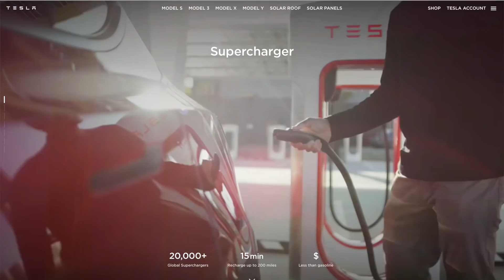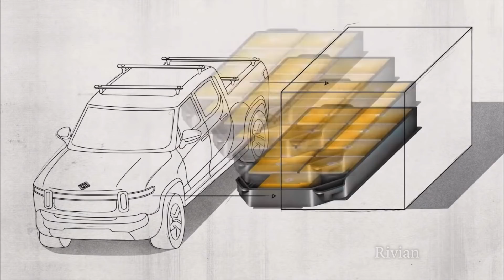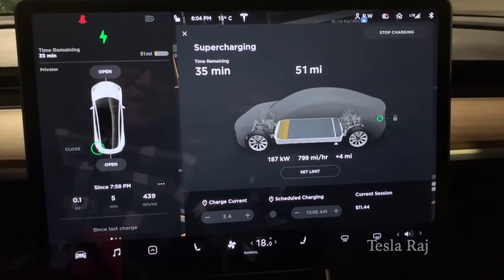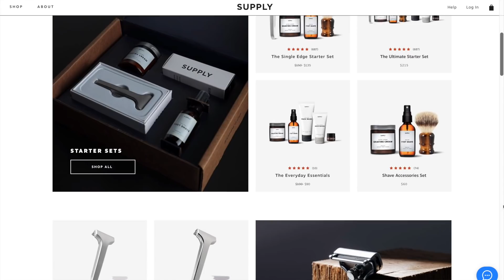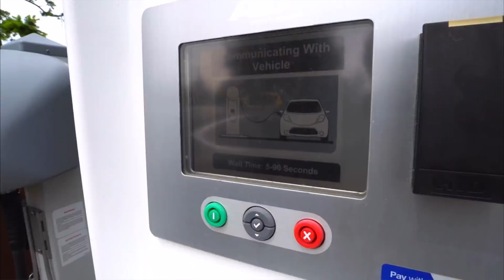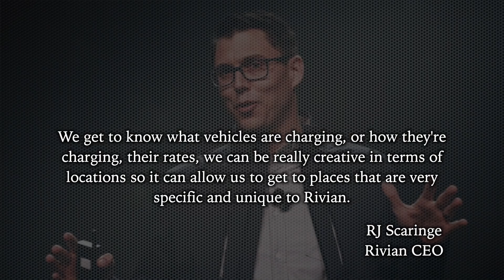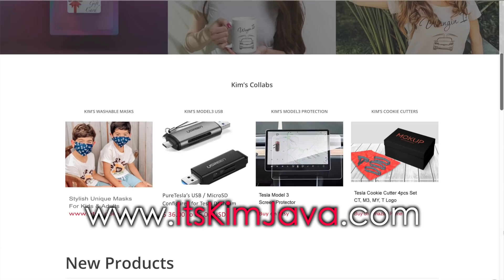Rivian Unveils “Exclusive” Charging Network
Video Details:
 In January we learned that Rivian had raised over 6 billion dollars in funding to in part, build out an impressive charging network and this week they shared with us just how impressive it’s going to be. They’re rolling our 3,500 Adventure Network chargers across North America at over 600 different locations, and all of this in the next two years. To put that into perspective, it took Tesla about 4 years after the Model S rolled out to have that many stations, so we’re talking mid 2016. Now here’s where it gets saucy. Rivian says this charging infrastructure will also be powered by 100 percent renewable energy, making Rivian’s SUV and truck one of the most sustainable during its life cycle. Rivian says they’ve lined up electricity providers and plan to use wind and solar energy to keep the infrastructure running. And where that’s not possible, they’ve lined up Renewable Energy Certificates to ensure the car is powered by clean energy. The OG Tesla fans might remember that back in in September of 2012, Tesla unveiled the Supercharger Network and in their presser they said the chargers would be powered by the sun and free to its customers indefinitely. Of course we know a ton has changed since then and Elon as recently as four years ago reiterated that they still plan to disconnect almost all superchargers from the grid in the coming years. So it’ll be interesting to see Rivian try to do this from the outset. These Rivian charging stations will also pack a good punch, they’ll have peak charging rates of 200 kilowatts, saying you’ll net 140 miles of range in 20 minutes. Theres also talks that 300 kilowatt chargers are in development as well.

$10 off any order over $100 on EVANNEX use code “elonbucks"

$100 off T Sportline when spending $500 or more

Equipment and accessories seen and used in videos:

*Magnetic phone mount. It is amazing!
*Dashcam: BlackVue Dual Channel (front & back cams)
*Cameras and stabilizers
*GoPro external microphone
*Editing Software